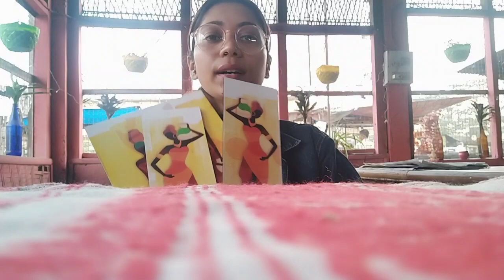Dukan'ot Kune help kori dile??Dautar muk loi tension 🙄Sakori nepalu business't xumalu 🙏